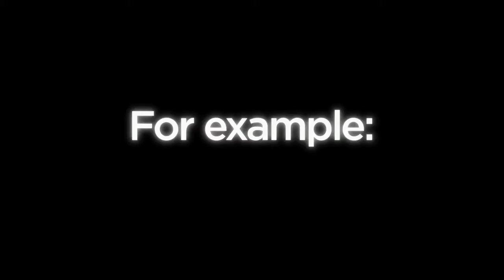Hazards in the Workplace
This video explains the different types of hazards in the workplace.

Credit: Oregon Health & Science University and University of Iowa, 2016